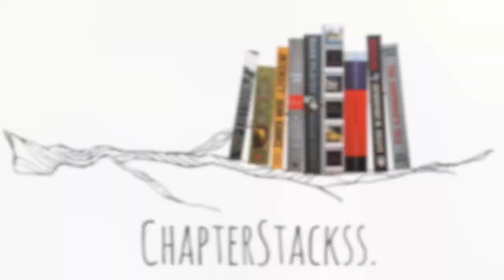The VEGETARIAN BOOK REVIEW! ∆ Spoiler Free